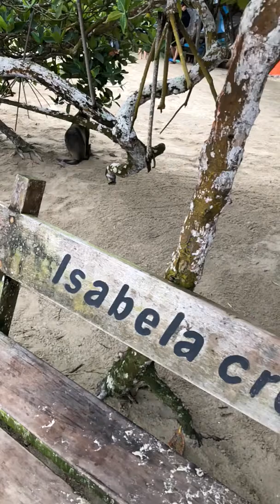Sea Lions on the beach Isla Isabela Galapagos Islands Sept 15 2018 (3)